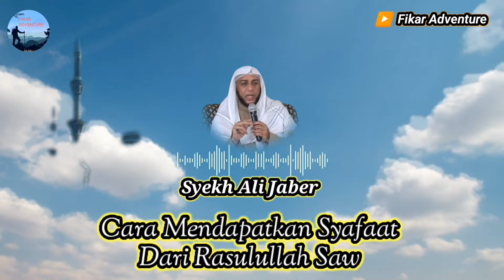Cara Mendapatkan Jaminan Syafaat Rasulullah Saw - Syekh Ali Jaber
Untuk Terus Mendapat Ilmu Agama dari para Guru-guru Kita